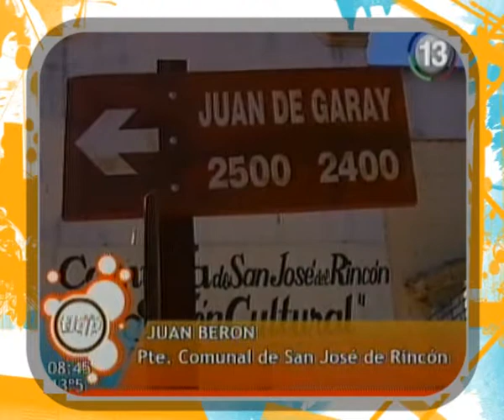PTES COMUNALES Rincon-Sta Rosa de Calchines_Todo lo que Pasa 05 10 11.avi